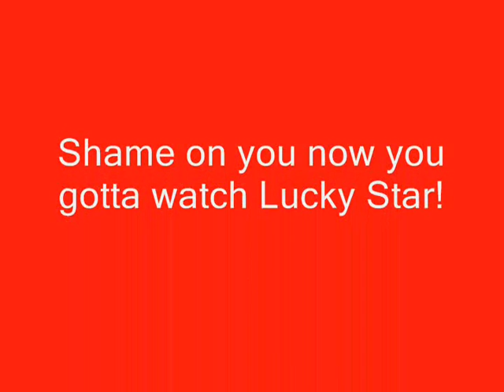Dissappearance of Haruhi Suzumiya Season 2 - A can't wait for this season video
The new season of the anime series was first announced in a full-page advertisement of Asahi Shimbun on July 7, 2007 in Japan.[41] Promotional videos for the new season included a live action sequence inspired by the "Bamboo Leaf Rhapsody" chapter from the third novel which depicts Haruhi and Kyon breaking into school grounds with the footage taken from surveillance cameras. On December 18, 2007, the anime's official website, haruhi.tv, was replaced by a fake 404 error with five form input fields.[42] If KNSAK (the initials of the SOS Brigade members' family names, with the exception of Kyon, whose initial is taken from his nickname) was inputted, a fake xterm interface opened with messages by "YUKI.N".[43][dead link] At the end of these messages, the enter key could be pressed, which redirected the page to an informational page about the new season.[44][dead link] As reported by Anime News Network, "the 'disappearance' of the website on December 18 at 4:00 a.m. (Japan Standard Time) is a reference to the pivotal date in The Vanishment of Haruhi Suzumiya, the fourth volume in the light novel series and an apparent indication of which novel plot the anime project will adapt.